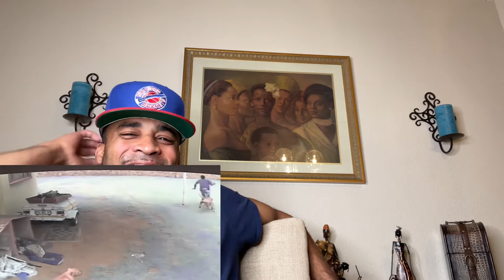Dogs LAUNCH 3-Way ATTACK On Would-Be Burglar | An Animal Saved My Life | A&E Reaction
Dogs LAUNCH 3-Way ATTACK On Would-Be Burglar | An Animal Saved My Life | A&E Reaction Video

Follow KING JUT on Instagram: @jutlive